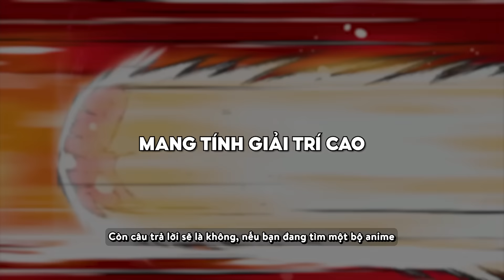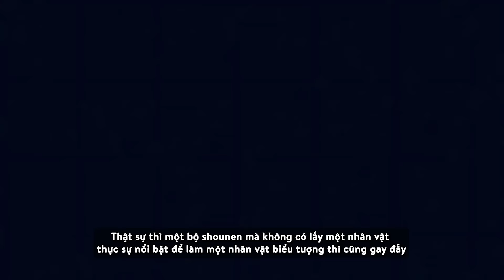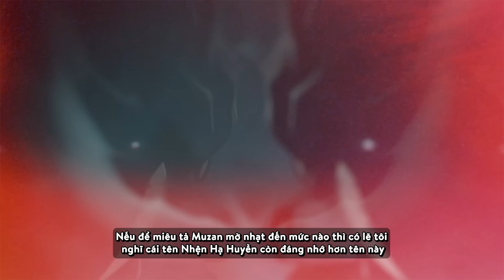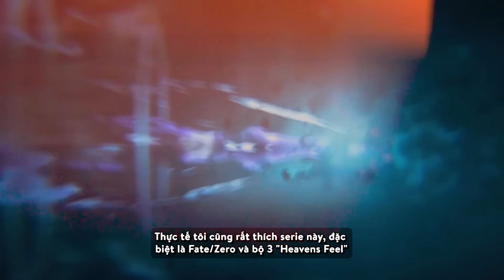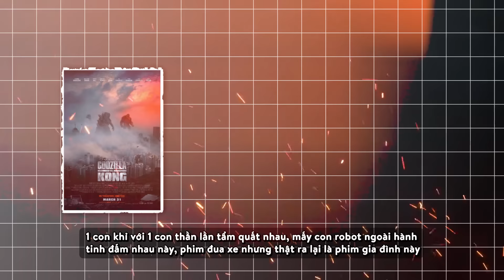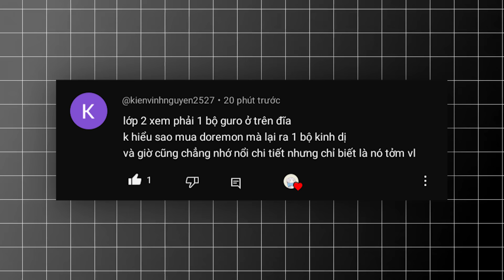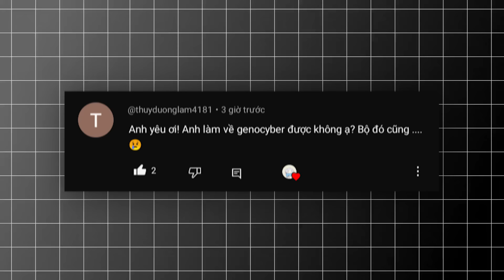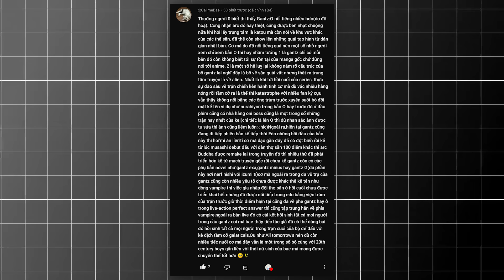Kimetsu No Yaiba có thực sự TỆ?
!!! Lưu ý đây đây không phải là video review
- Tên anime: trong video á

Tôi sẽ xóa toàn bộ. Xin chân thành cảm ơn!